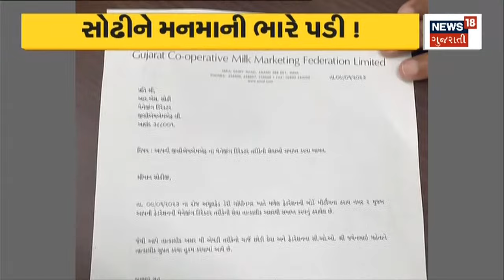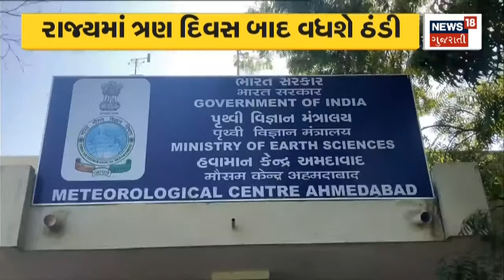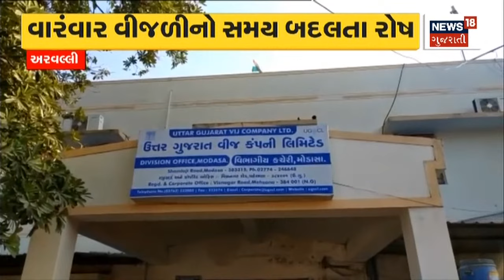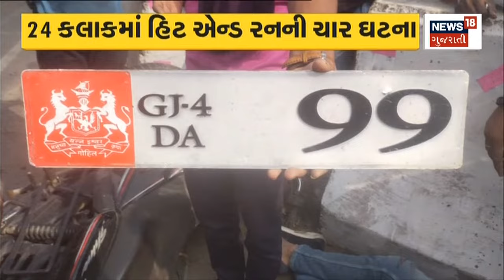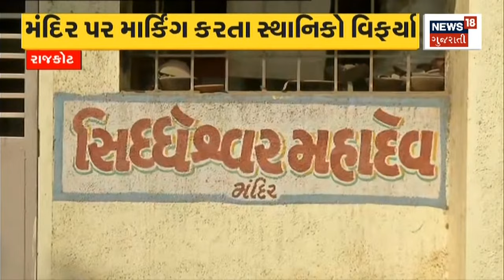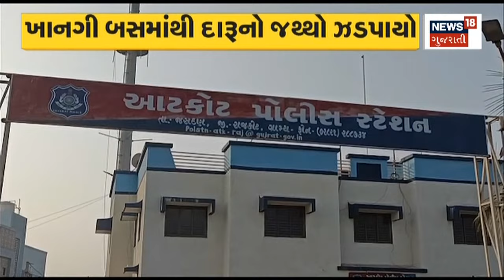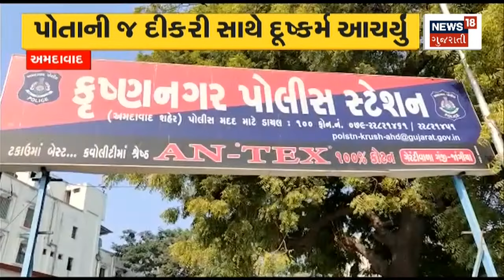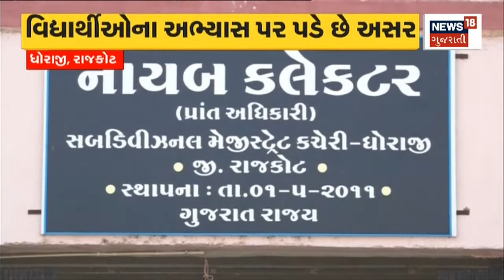Amul News | અમુલના ડિરેક્ટરની કરાઈ હકાલપટ્ટી | Anand News | R.S.Sodhi | Amul MD Fired |Gujarati News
Amul Managing Director R.S. Sodhi was dismissed from the post.

અમુલના મેનેજીંગ ડિરેક્ટર આર.એસ. સોઢીને પદ પરથી બરખાસ્ત કરી દેવાયા.